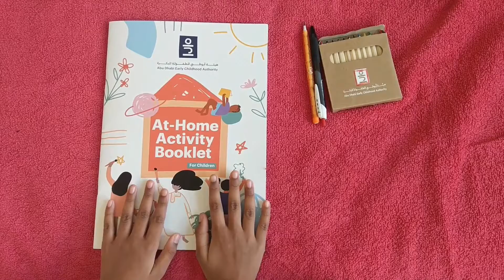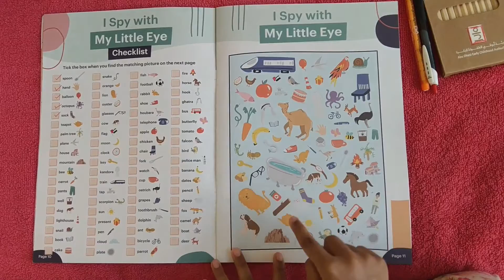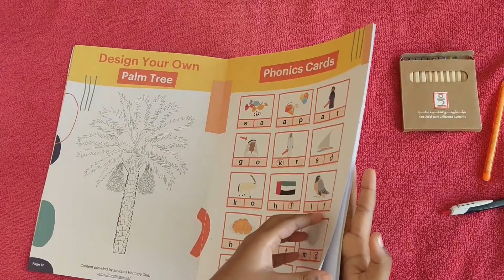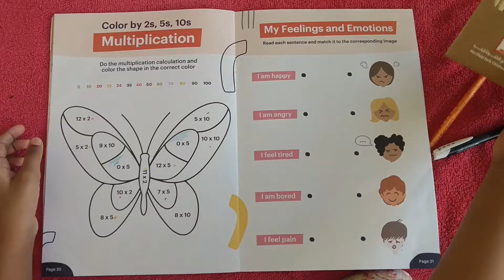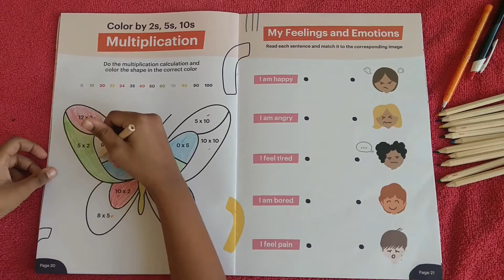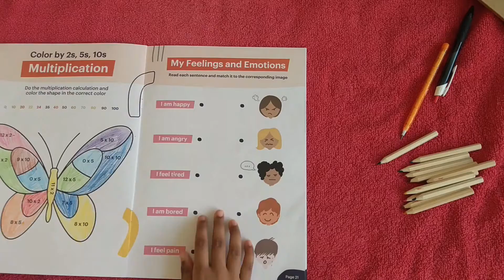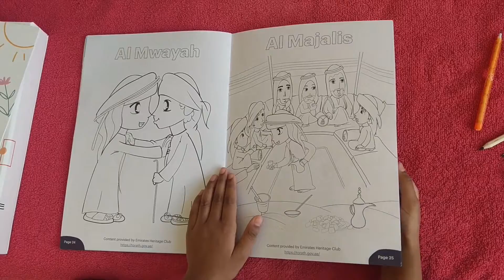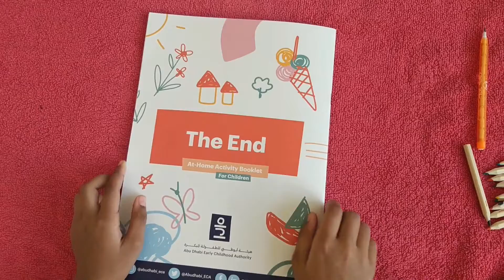Umm Al Emarat Park - Activities Part 2